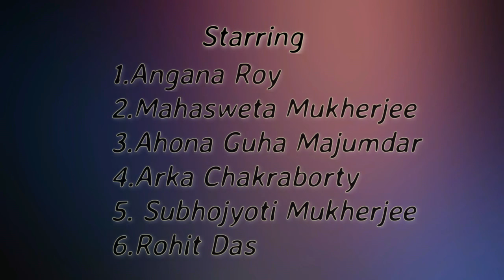|| THINGS BENGALIS ARE TIRED OF HEARING || A Simple Comedy Sketch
Every community around the world has their own quirks and oddities. And humor aimed at those specific idiosyncrasies can be hilarious. We Indians revel in this same kind of light hearted banter about the myriad communities that decorate our country and we simply love exaggerating those stereotypes and then extracting belly laughs. (At least we used to!!)
The following video will shatter some well-known stereotypes and show the world that there are loopholes in what they believe Bengalis to be.

Directed by:- Rimita Roy & Anuvab Kayaal

Starring:- Angana Roy
                 Mahasweta Mukherjee
                 Ahona Guha Majumdar
                 Arka Chakraborty

Camera:-  Arka

Edited by:- Rimita Roy

Special Thanks:- Shalini Bose
                               Sreemoyee Choudhury
                               Supratim Lahiri
                               Tridib Mandal
                               Zarjish Irshad
                               Aritro Ghosh
                               Subhadeep Chaudhuri
                               Sounak Sengupta
                                      and
                              our Chief Editor
                        Mr. Shayan Sachin Basu